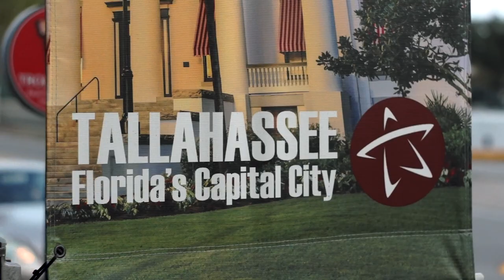Florida State Self-Guided Campus Tour - Stop 6 College of Business